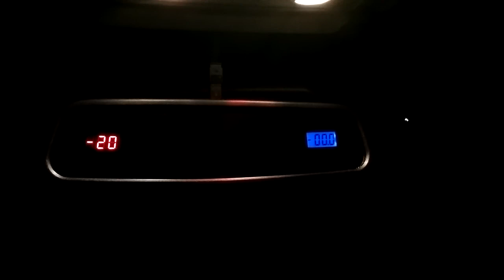IPP mirror boost and Air/Fuel Ratio gauges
Short test of IPP mirror boost gauge and air/fuel ratio gauge.